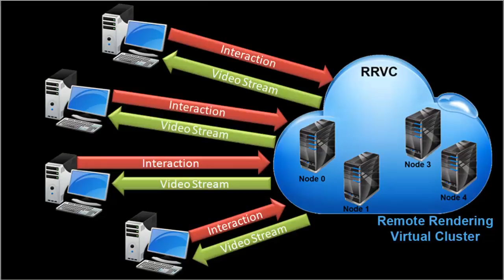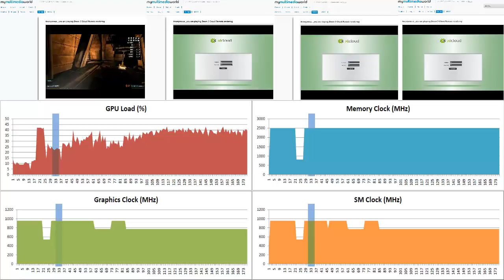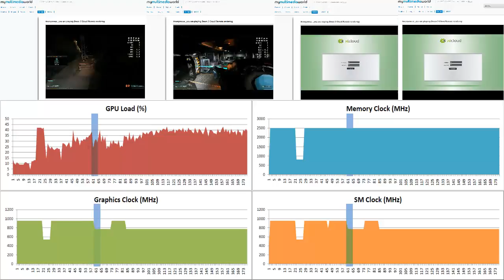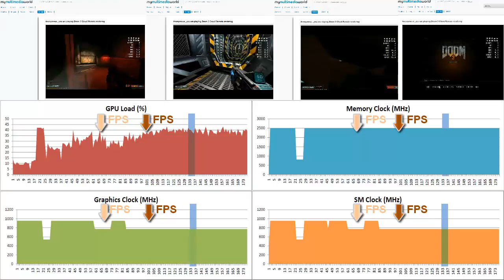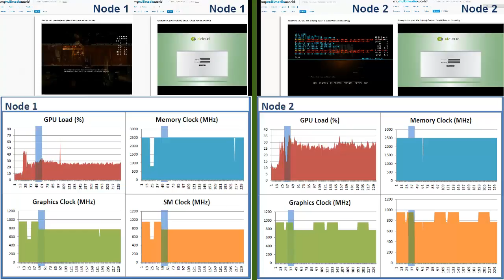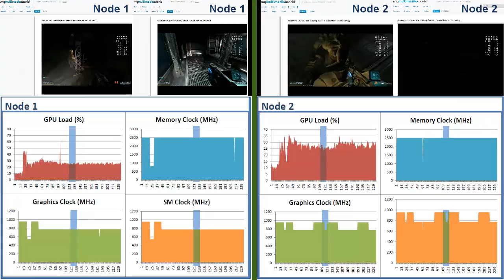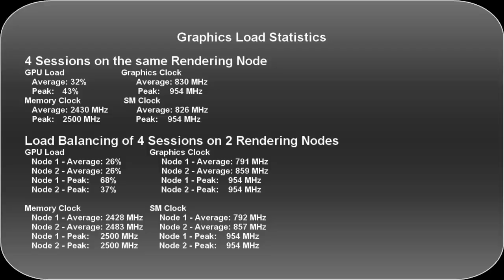doom3 hd 4sessions 2nodes GPU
cloud gaming